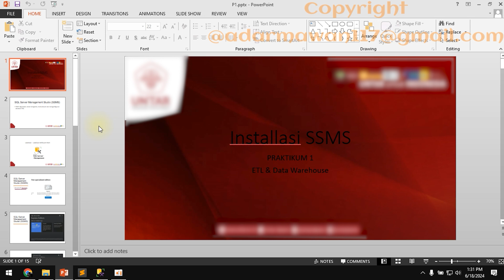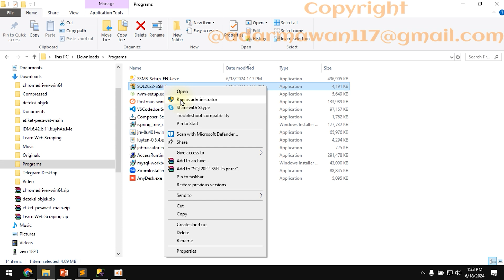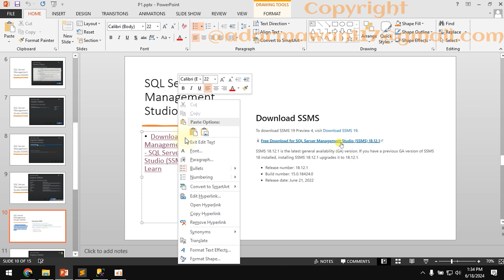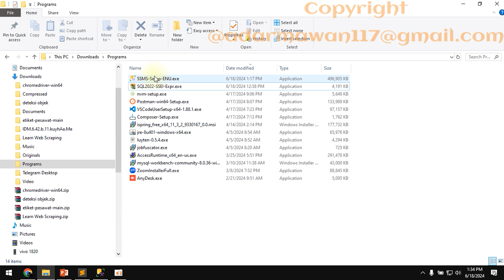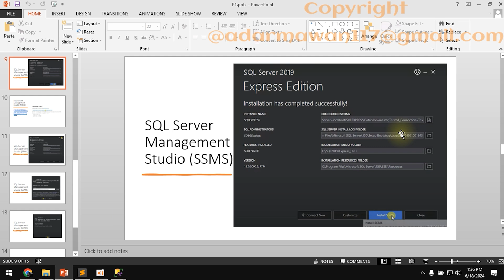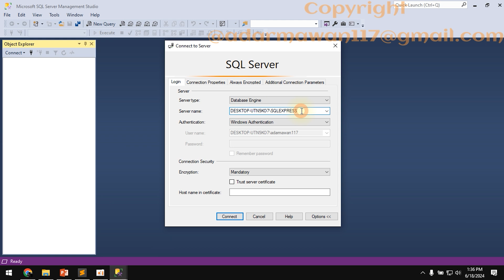Solusi Buat yang Gagal Install SQL Server di Windows 2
SEDANG MENCARI JASA PEMBUATAN WEBSITE, ANDROID, DAN DESKTOP?
ADR Programming menyediakan jasa bantu dan pembuatan aplikasi berbasis:
1. Desktop: JAVA, Visual Basic dot Net, C#, C, C++, python.
3. Pembuatan API menggunakan PHP.
4. Mobile apps menggunakan JAVA, Kotlin atau flutter.
5. Payment Gateway, pembayaran didalam aplikasi.
6. AI/ML berbasis Android atau Web (Bukan desktop).
7. Otomatisasi Web.
8. Bot Chrome.
9. Scraping data dari website.
- Koneksi Database menggunakan MySQL, SQLite dan firebase.
- Laporan Penelitian.
- UI/UX, perancangan antarmuka aplikasi.
Pengen lihat project lain? Silahkan hubungi kontak di bawah ya.
Nanti kita agendakan meet untuk melihat langsung di komputer kami...
Testimoni yang lain, cek Instagram kami dengan username adr_programming.
Ayo, gaskeunn... 🔥🔥🔥